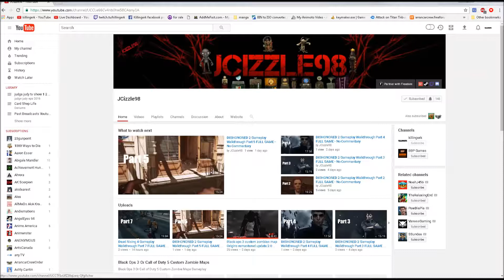South Park The Stick of Truth xbox one Walkthrough (Part 5)